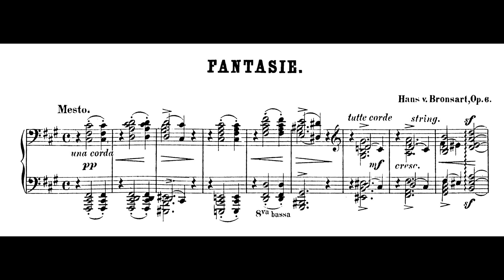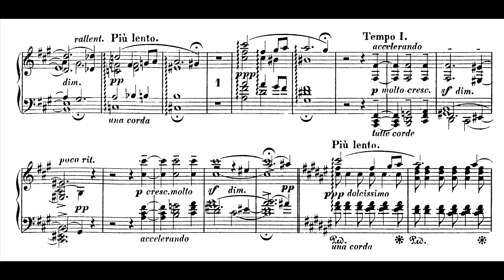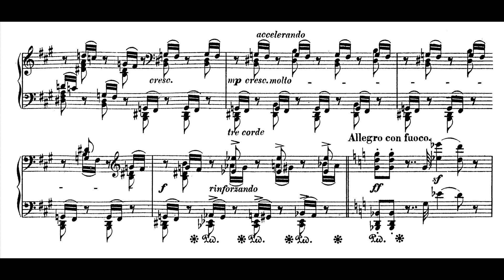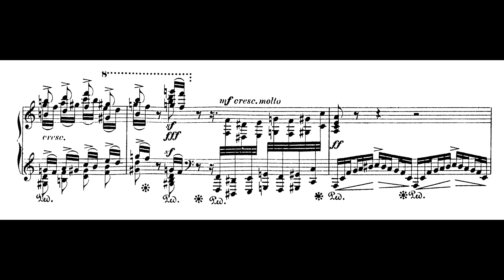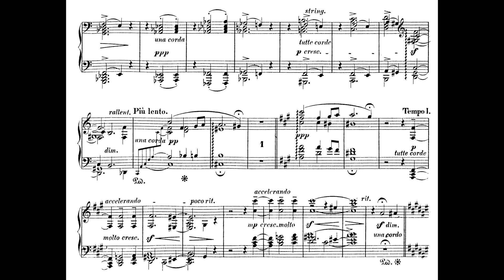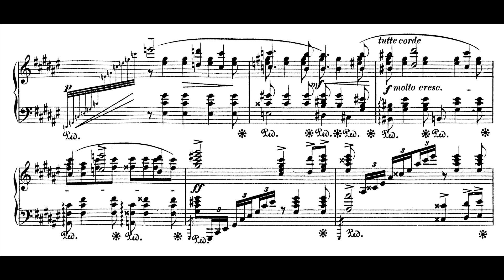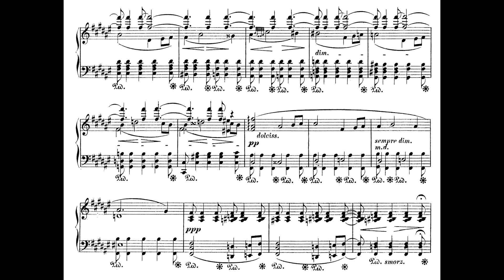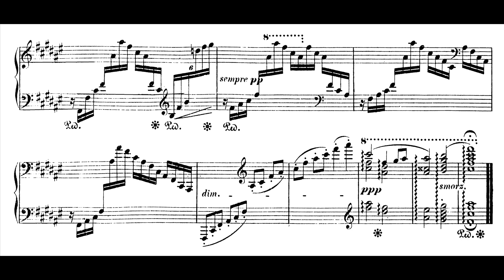Hans Bronsart von Schellendorff - Fantasie in F sharp minor, Op.6 (Hoffmann)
Hans Bronsart von Schellendorff - Fantasie in F sharp minor, Op.6 (1879)
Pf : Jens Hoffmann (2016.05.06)